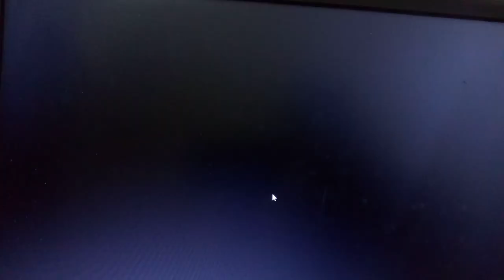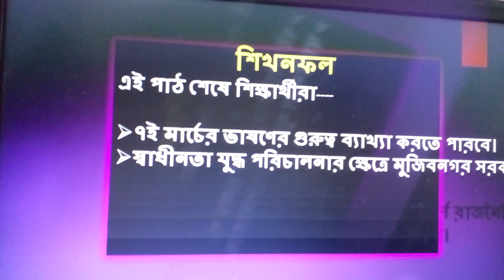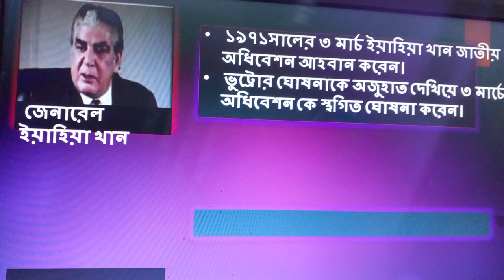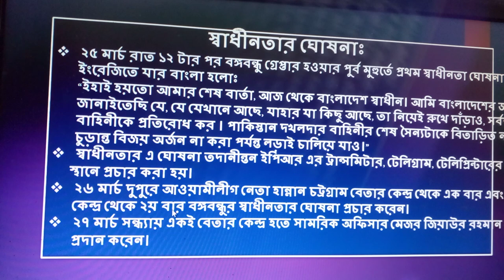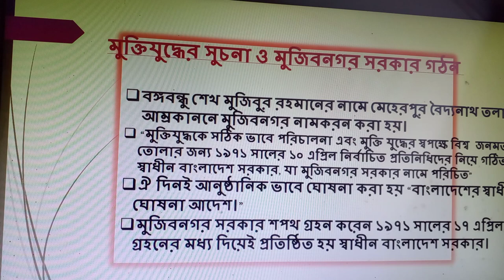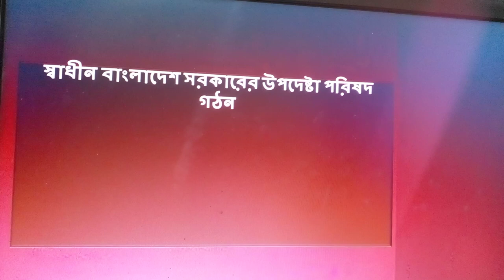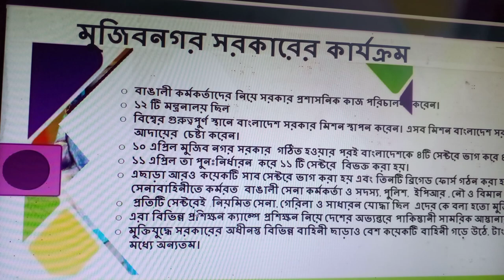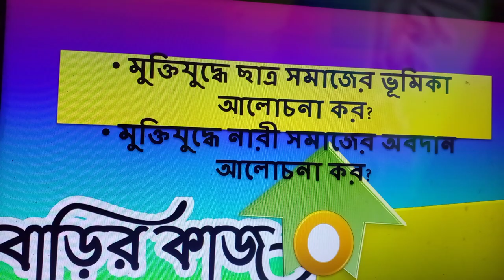বাংলাদেশ ও বিশ্বপরিচয়, নবম-দশম শ্রেণি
২য় অধ্যায়, মুজিবনগর সরকার
Present-
( -মো. জাকির হোসেন, সহকারী শিক্ষক - GHMI)

Address:
Shibpur-Narsingdi

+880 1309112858